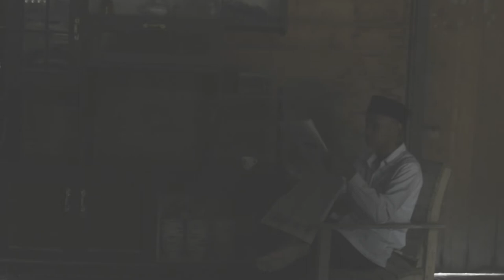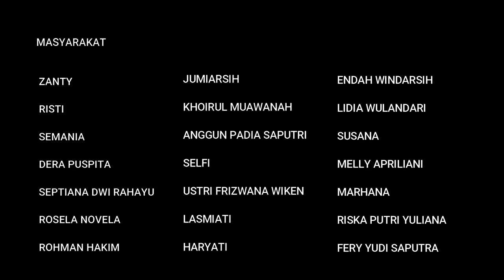tugas sekolah kelas 11 IIS 1 SMAN 1 MEMBALONG proklamasi kemerdekaam 2021